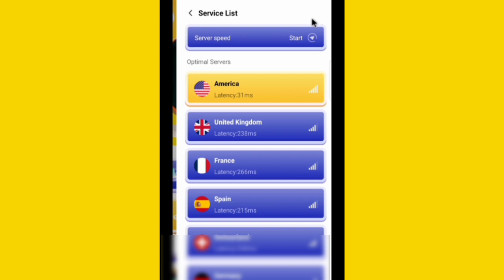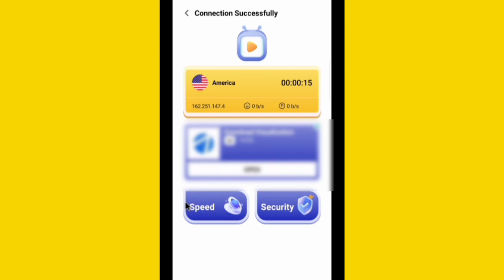Pomelo Proxy App Kaise Use Kare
Hi dosto is video me mai aapko btaunga pomelo proxy app kaise use kare ummed hai aapko video psand aayega